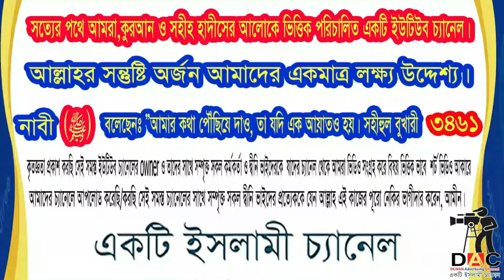আপনার প্রতিটি ভালো কাজে:কদমে কদমে নেকি হবে ইনশা আল্লাহ্: আলোচকঃ শায়খ মতিউর রহমান মাদানী::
Islamic TVইসলাম- ই একমাত্র শান্তির পথST media20পিস ওয়াজ বাংলাBogura Salafi Media বগুড়া সালাফী মিডিয়াইসলাম আলোকিত পথAhmadullahQuraner Bin Mishal OfficialNTV NewsEkattor TVSOMOY TVChannel 24 Rtv NewsChannels TelevisionYoutube Tips And Tricks SD Islamic houseBDBD IT TouchIslamic Lecture & Jalsha 2Shaikh Motiur Shaikh Motiur Rahman OfficialRahman Officiallslam indabaQB Tvইসলামের পথে..Mahi Islamic MediaMahi Islamic Mediaআল ফাতাহ টিভিchannel Dewan Islamic Channel sheikh ইসলামিক_গজল AR FACT#icc_dammam#motiurrahmanmadani#banglawaz2023#মতিউর_রহমান_মাদানী motiurrahmanmadani ফেসবুক পেইজ# Bd Bangla Waz#motiur_rahman_madani#islamicepoast#allhahuakbar#islamicstatus#kaymoteralamot#JamunaTelevision JTV যমুনাটিভি banglawaz youtube instagram videoMy first vlog❤️❤️ my first vlog।।my_first_video firstvlog my_first_vlog my_first_video my_first_vlog_on_youtube my first vlogs মায়ের_কান্নার_ওয়াজ my first vlog,my first vlog video2023viral video#viral video2023#দোয়া,মায়াজাল my মুনাফিক নামাজ wazsheikh ইসলামিক_ভিডিও motiurrahmanmadani banglawaz2023 প্রতি কদমে কত বছরের নেকি পাওয়া যায়,কদমে কদমে নেকি,প্রতি কদমে কদমে গুনা মাফের নেকি লাভের আমল,প্রতি কদমে নেকি লাভের দোয়া,প্রতি কদমে কদমে,কদমে কদমে সফলতার কোরআনী দোয়া,কদমে কদমে গুনাহ মাফ ও সওয়াব লাভের উপায়,প্রতি কদমে এক বছরের রোযা এবং এক বছরের তাহাজ্জুদের নেকি,যখন হাঁটলে প্রতি কদমে ১টি নেকি পাওয়া যায় ও ১টি গুনাহ মাফ হয় ?,কোন সময় প্রতি কদমে এক বছর নফল নামাজ ও রোজার নেকী হয়,নেকির কাজ,কোন সময় প্রতি কদমে এক বছরের নফল নামাজ ও রোজার নেকি হয় আপনি জানেন ?